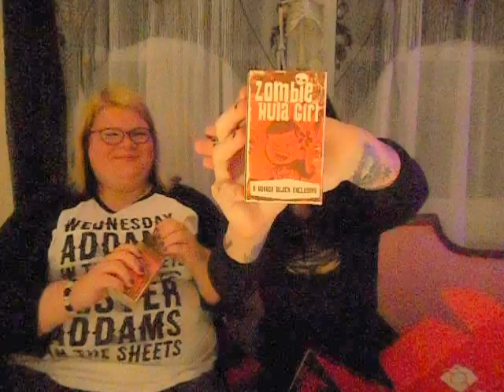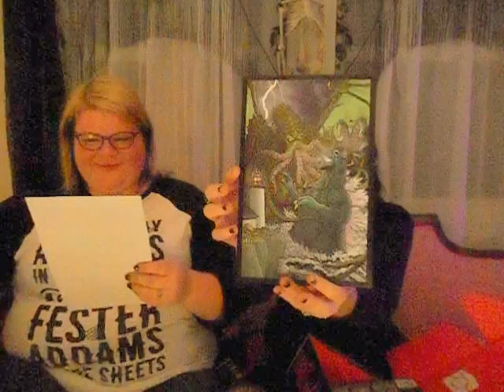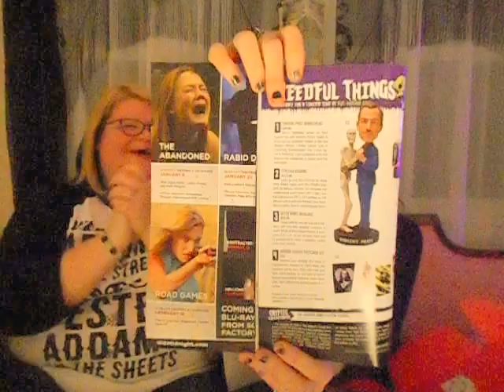Horror Block December Unboxing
We thoroughly enjoyed December's Horror Block! It was filled with amazing Horror Block Exclusives that make it well worth the wait!

Don't forget, you can always see what we are up to by following is on Instagram!